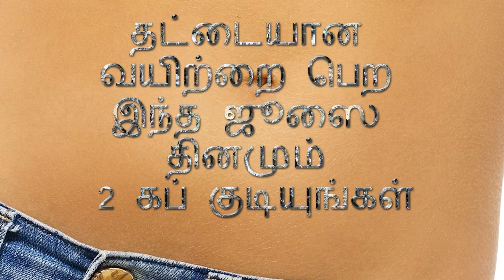தட்டையான வயிற்றை பெற இந்த ஜூஸை தினமும் 2 கப் குடியுங்கள்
Thattaiyaana Vayirrai Pera Intha Joosai Thinamum 2 Cup Kudiyunkal

Tamil Arokiya Thagaval therinthu Kolvom